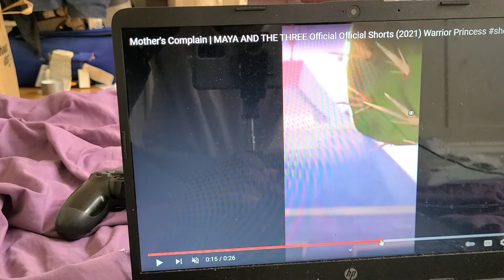MOTHERS COMPLAIN MAYA AND THE THREE TRAILERRR TRAILER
she in trouble